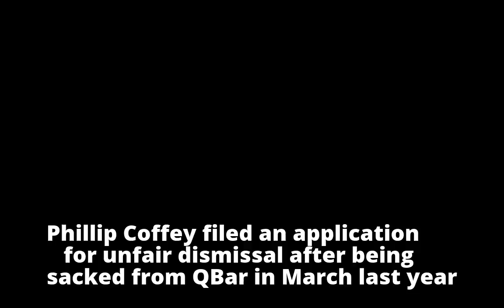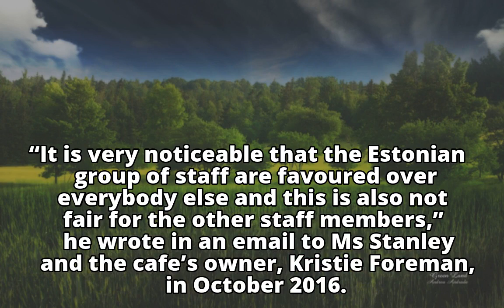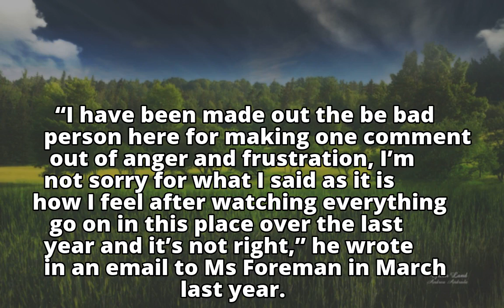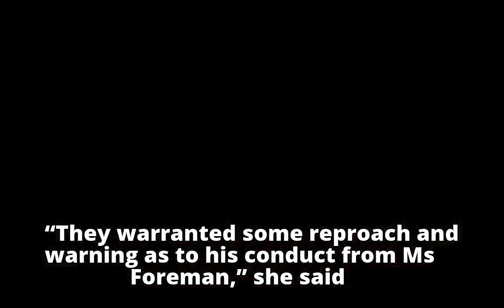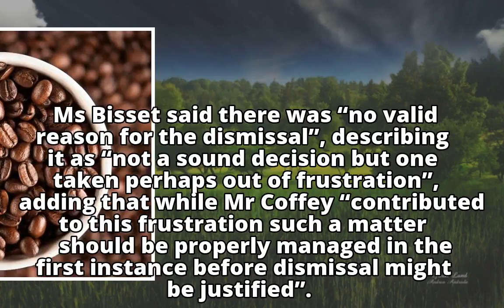Darwin cafe worker sacked for calling boss ‘racist bitch’ wins $3898 unfair dismissal payout